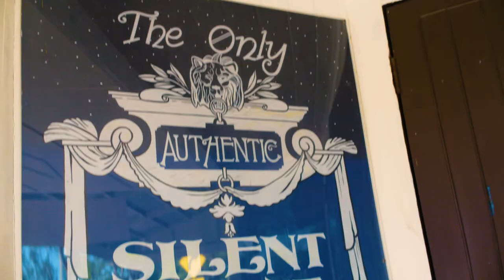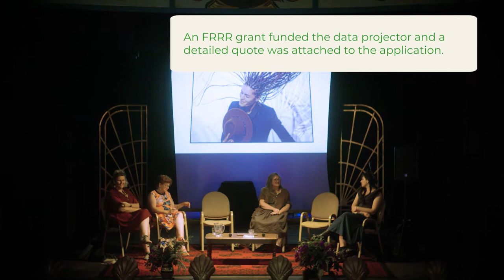Pomona Arts - Majestic Theatre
The Pomona Majestic is a unique cultural and historic attraction in Pomona, Qld, playing silent movies every week and hosting many varied events.

Pomona Arts Inc President Vince Sheenhouweer, and Vice Chair and Events Manager Alison Hadfield elaborate on the FRRR grants that they have received to make important improvements to the much-loved Theatre.

About FRRR

The Foundation for Rural & Regional Renewal - FRRR - (phonetically: F-triple-R) - is the only national foundation specifically focused on ensuring the social and economic strength of remote, rural and regional communities. FRRR's unique model connects common purposes and investment with locally prioritised needs, to create communities that are vital and resilient. Since FRRR's start in 2000, it has delivered nearly $115 million to more than 11,000 projects.

Videography by Alex Fitzwater Qurio Media